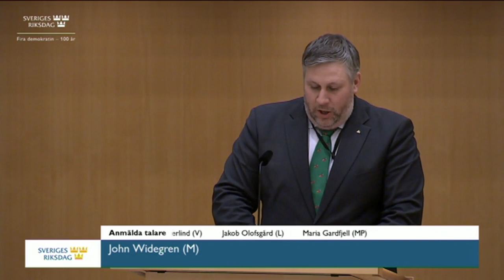Märkning och registrering av katter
Krav på märkning och registrering av katter ska införas (MJU13)
Kattägare ska vara tvungna att märka och registrera sina katter på samma sätt som i det nuvarande systemet med märkning och registrering av hundar. Riksdagen sa ja till regeringens förslag.

Det är ägaren som ska ansvara för att märka och registrera sin katt, märkningen ska vara bestående och kraven gäller katter som permanent finns i Sverige. En registreringsavgift ska betalas av ägaren. Enligt förslaget får Jordbruksverket ansvaret för att föra register över kattägare.

Syftet med förslaget, att tydliggöra ansvaret för katter, är att få ned antalet djur som saknar ett hem och i förlängningen få ned antalet djur som lider.

Lagändringarna börjar gälla den 1 januari 2023. Riksdagen sa nej till övriga förslag i motioner.